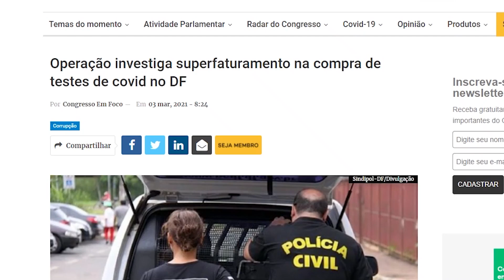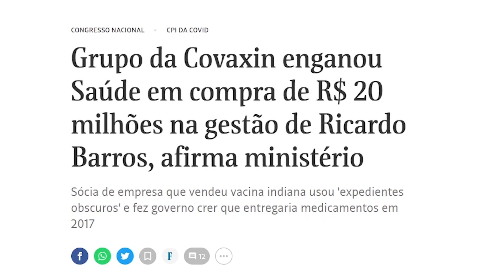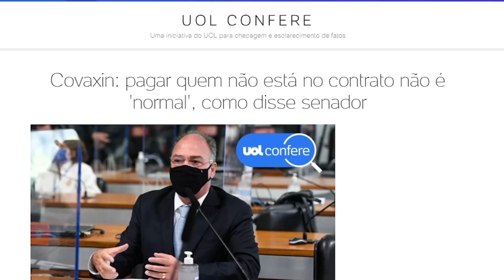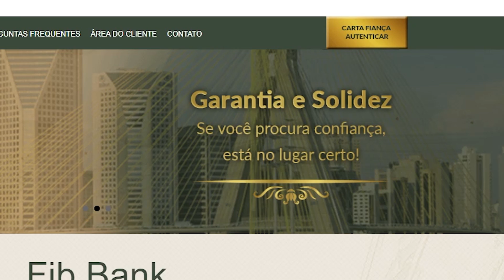MAX DA PRECISA NA CPI: UM RESUMO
Francisco Maximiano é o dono da Precisa Medicamentos e de várias outras empresas: quando uma empresa é pega dando um golpe no poder público, ele logo abre outra e parte para o próximo esquema. A casa de Max caiu quando ele se meteu num esquema de vacinas superfaturadas que era ganancioso demais.